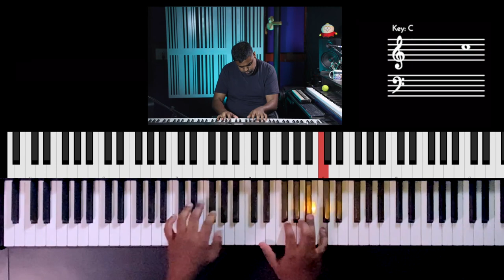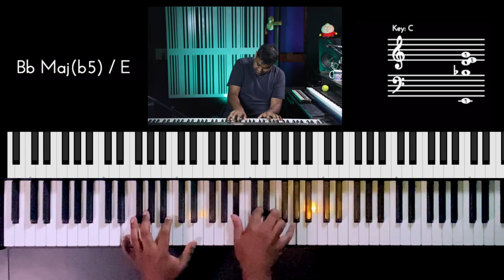Riff #2432 - Jason Zac